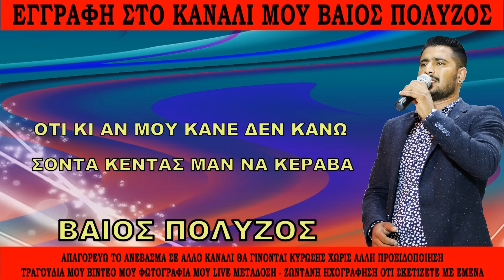ΒΑΙΟΣ ΠΟΛΥΖΟΣ ΣΟΝΤΑ ΚΕΝΤΑΣ ΜΑΝ ΝΑ ΚΕΡΑΒΑ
απαγορεύω το ανέβασμα σε άλλο κανάλι θα γίνονται ΔΙΑΓΡΑΦΕΣ ΚΑΝΑΛΙΟΥ ΧΩΡΙΣ ΑΛΛΗ ΠΡΟΕΙΔΟΠΟΙΣΗ. live - ζωντανή ηχογράφηση - ΡΕΜΙΧ - ΦΩΤΟΓΡΑΦΙΕΣ. δεν φέρω καμία ευθύνη πνευματικών δικαιωμάτων. Забранявам качването в друг канал, наказанията ще бъдат направени без никакво друго предупреждение. apagorévo to anévasma se állo kanáli tha gínontai oi kyróseis chorís álli proeidopoíisi. το κανάλι είναι και θα παραμείνει ενεργό.
τα τραγούδια σας τα προσφέρουμε εντελώς δωρεάν χωρίς καμία χρέωση για να τα ακούτε και να τα κοινοποιείτε. σε περίπτωση που το ανεβάσετε σε δικό σας κανάλι θα γίνονται ΔΙΑΓΡΑΦΕΣ ΚΑΝΑΛΙΟΥ ΧΩΡΙΣ ΑΛΛΗ ΠΡΟΕΙΔΟΠΟΙΣΗ. οτιδήποτε σχέση έχει με μένα με δικό μου υλικό φωτογραφία βίντεο ήχος ή τα αρχικά του ονόματός μου θα γίνονται κυρώσεις χωρίς άλλη προειδοποίηση και ΔΙΑΓΡΑΦΕΣ ΚΑΝΑΛΙΟΥ. σεβασμός στη μεγάλη προσπάθεια μας.